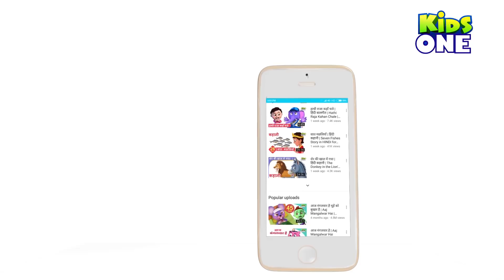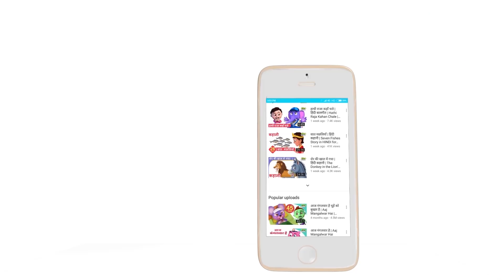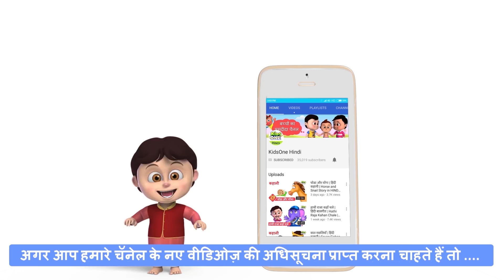बंदर की सीख पंचतंत्र कहानी | Bandar Ki Sikh HINDI Kahaniya for Kids - KidsOneHindi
Hindi Panchatantra Stories for Kids, Children. Monkey Story / Bandar Ki Sikh Hindi Kahaniya for Babies, Toddlers, Children and Kids. Panchatantra Moral Stories / Tales from KidsOne Hindi.